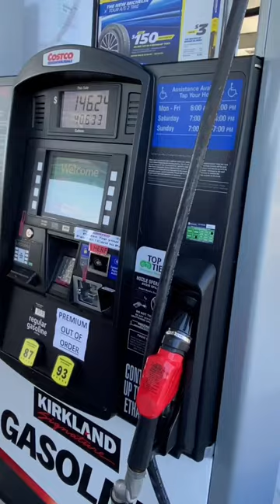Day in COSTCO | Grocery | Shopping